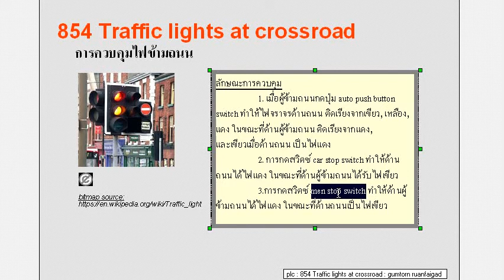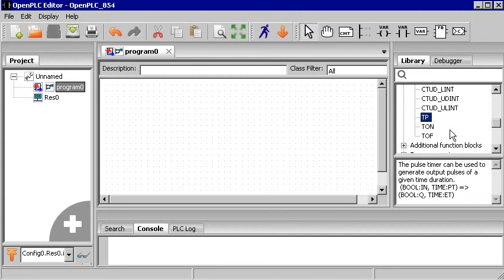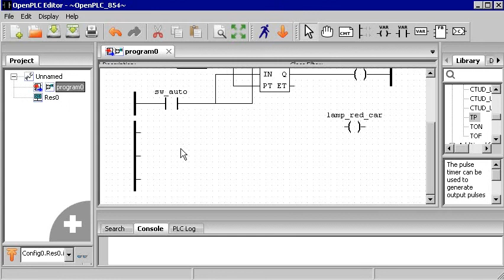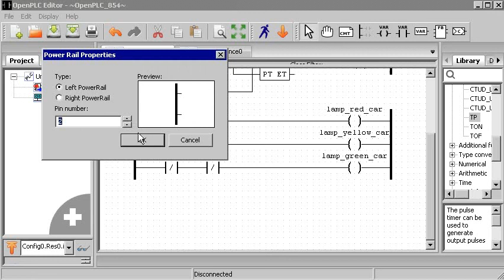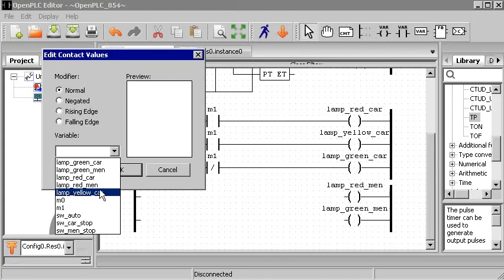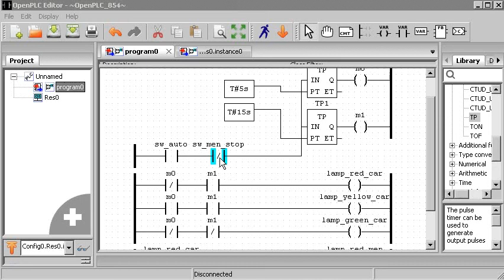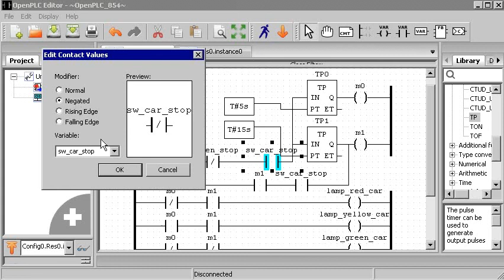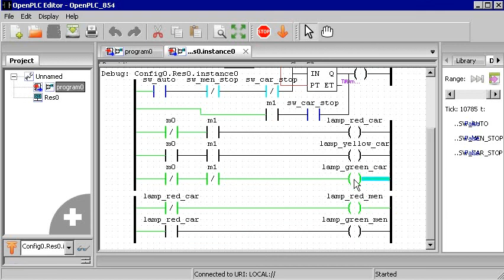20210109_0051_เรียนรู้_plc_08_traffic_lights_at_crossroad